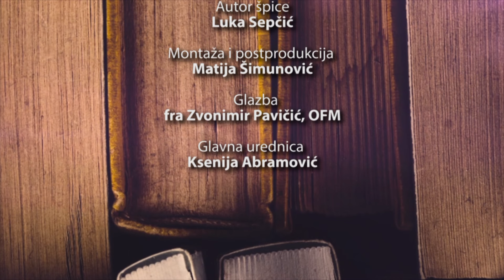Minute za tebe 14.3.2016.